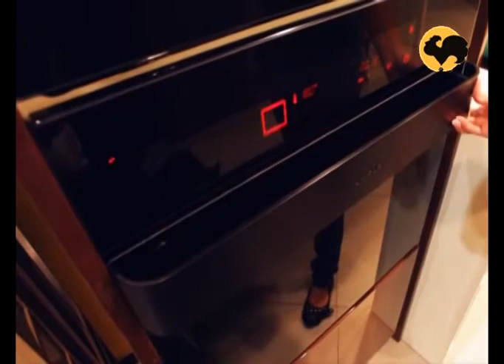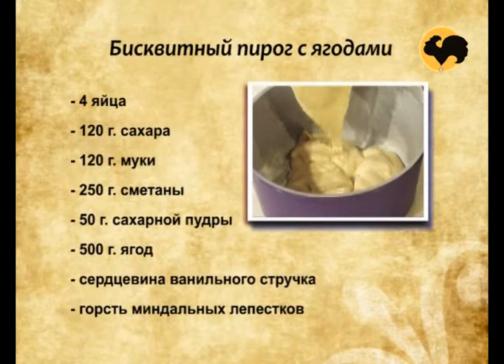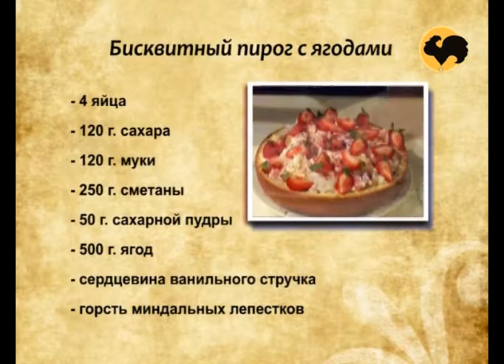СЛАДОСТИ №14. Легкий бисквит.